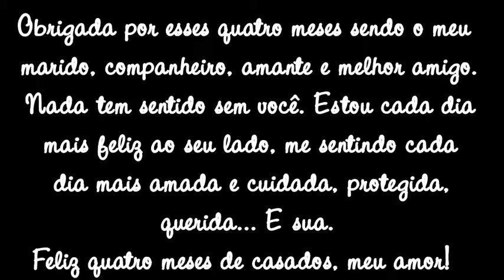4 Months of Marriage , Colian.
Agora são quatro meses como sua esposa, cinco sendo sua garota. Cada dia que passa me sinto mais realizada por ter um homem como você ao meu lado. Todo meu. Eu te amo muito, meu amor. Feliz quatro meses de casados! ♥